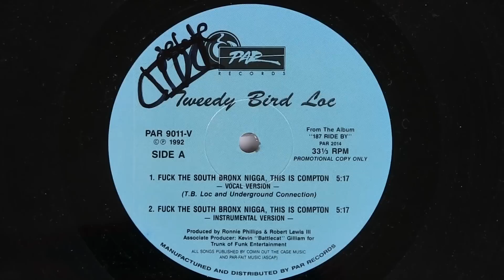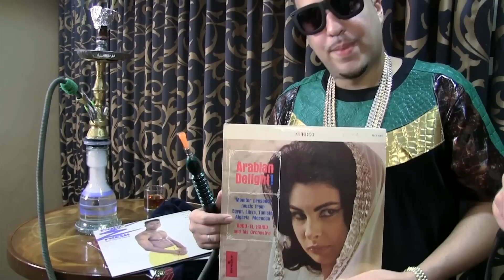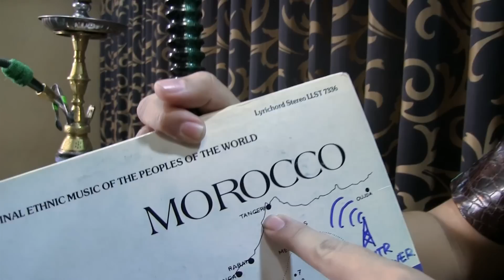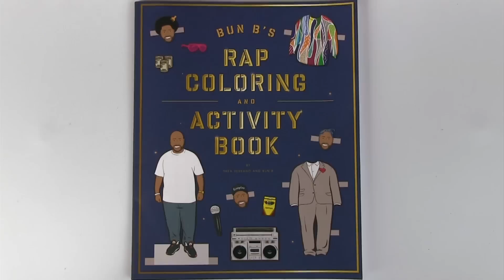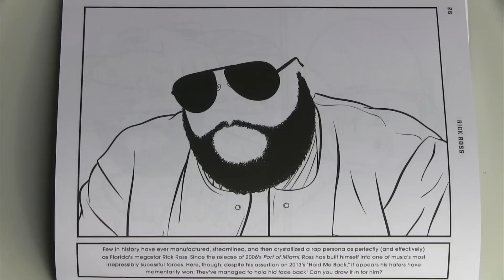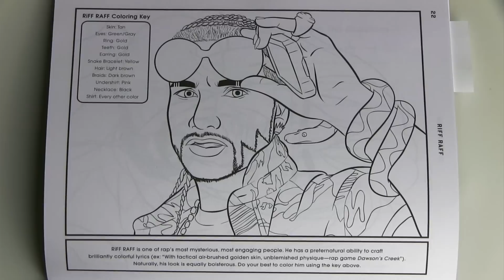Nardwuar vs. French Montana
Nardwuar interviews French Montana in Vancouver, BC Canada !